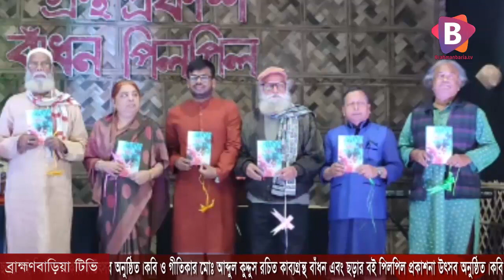কবি ও গীতিকার মোঃ আব্দুল কুদ্দুস রচিত কাব্যগ্রন্থ বাঁধন এবং ছড়ার বই পিলপিল প্রকাশনা উৎসব অনুষ্ঠিত।